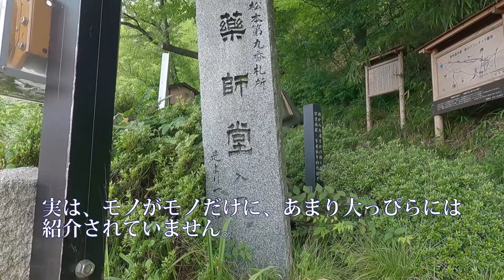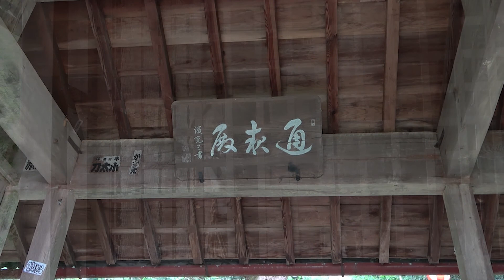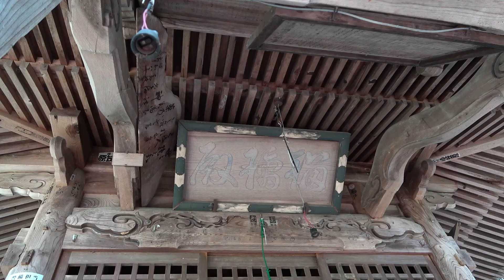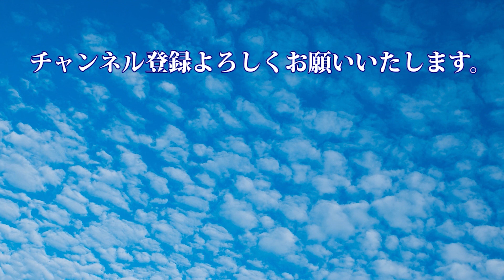【閲覧注意18禁 松本薬師九番札所薬師堂】松本市の美ヶ原温泉にある薬師堂には、太くて立派な160センチの道祖神が鎮座しています。これまであまり堂々と紹介されていなかったので勇気を持って投稿しました。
美ヶ原温泉の温泉街の一角に松本十二薬師九番札所薬師堂があります。由緒あるたたずまいの薬師堂ですが、御神体を見てビックリ！巨木で作った男根道祖神が二基奉られています。何も知らずにお参りに訪れた方は多分目を丸くして驚くでしょうね。

実はこの男根道祖神、調べてもあまり情報が載っていません。教育上よろしくないという配慮なんでしょうね。

動画なんてとんでもない！写真ですら見つけるのは大変でした。そんな中で、今回当チャンネル運営者が勇気を持って動画をアップしました。

薬師堂があるのでは、松本市にある美ヶ原温泉の東北の高台です。「白糸湯の街通り」の通り沿いです。googleマップで「お湯かけ地蔵」「湯の原薬師堂」と表示されます。木製の階段をそのまま上へ行くと見つかるはずです。

薬師堂が造られたのは慶安4年（1651年）といいますから、かなり歴史があります。道祖神のうちの1つは長さ160センチ、重量90キロといいますから迫力があります。

毎年9月の第4土曜日に、美ヶ原温泉では「道祖神まつり」行なわれ、奇祭として知られています。若い女性がこの男性のシンボル的道祖神にまたがることで、厄除け・縁結び・子宝を祈願するそうです。

宿泊客女性は、希望すれば順番にその上に乗れるそうです。男性は乗っちゃダメなんでしょうか？

うっそうとした茂みの中にあるので、昼間でも一人で行くのは勇気がいります。ほとんど訪れる人もいないようでベンチなどは朽ち果てています。

湯の原薬師堂：松本市里山辺280